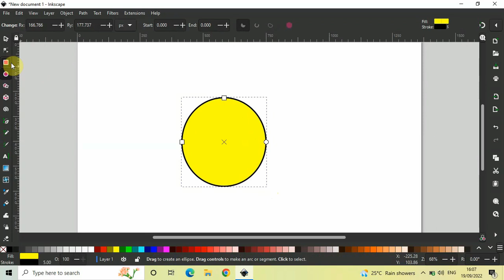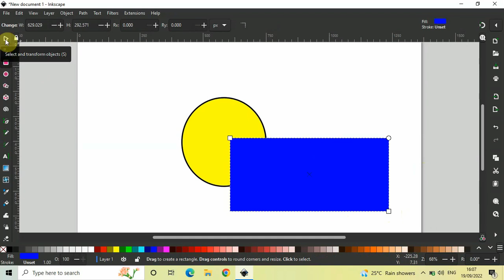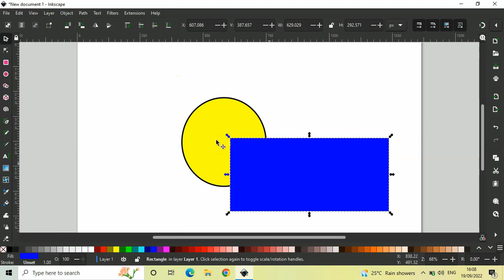How to raise/lower objects in Inkscape | Inkscape Tutorials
In this video,I show you how you can raise or lower objects in Inkscape.